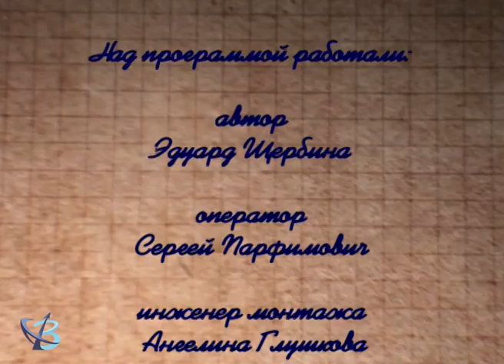"НЕвредные заметки" № 259